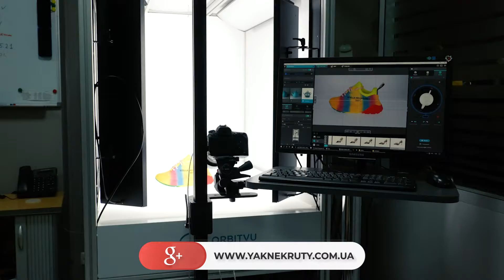Teleport - advertising video"ЯкНеКрути" Automated product photography solutions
Idea, scenario, shooting, Video editing, color grading and graphics (logo animation). Shot on Sony A7S3. Editind - Adobe Premier, Adobe AE